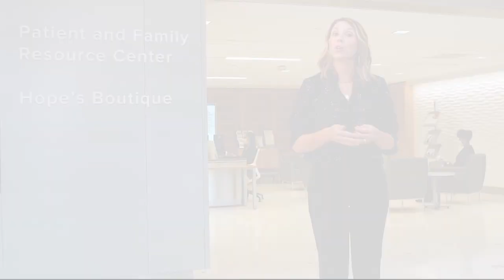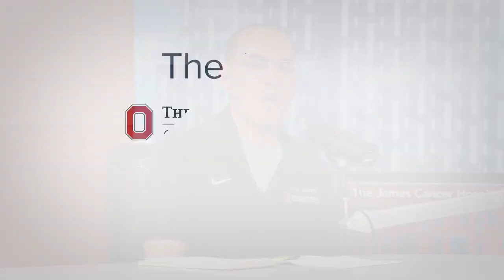High-tech, radiofrequency thyroid cancer treatment | OSUCCC – James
Ohio State’s high-tech team is using radiofrequency waves to quickly and successfully treat thyroid cancer.

Thyroid cancer is being diagnoses at a growing rate in the U.S., but it’s also one of the most survivable.

“Usually, the outcomes are excellent for patients with thyroid cancer,” says Barbra Miller, MD, an endocrine surgeon at The Ohio State University Comprehensive Cancer Center – James Cancer Hospital and Solove Research Institute.

While traditional thyroid surgeries are usually successful, Miller and her colleagues utilize minimally-invasive procedures whenever appropriate in order to limit physical impact to the patients and shorten their recovery times.

One of those procedures — radiofrequency ablation — requires only the insertion of a small needle without sacrificing the efficacy of more invasive surgeries.

“It can be done in the office and most patients are in and out of the clinic within 30 minutes to an hour after the procedure,” Miller says.

To perform the procedure, a surgeon inserts the needle into malignant thyroid nodules, which ablates — or destroys — the tissue via heat from radiofrequency waves. Miller employs a “moving shot technique.”

“We start with the very deepest portions, and then moving our way up,” Miller says. “So, we're constantly moving that needle so that we're reducing the risk of thermal injury or heat-induced damage to surrounding structures.”

Surgeons are also studying the possible treatment of thyroid cancer through microwave ablation, which is similar to radiofrequency ablation, but utilizes a different heat source.

Ohio State surgeons are the first in central Ohio to offer radiofrequency ablation to thyroid cancer patients, providing a new, minimally-invasive treatment alternative that maintains a high likelihood of success.

“It’s exciting —this is something that is really starting to take off among my colleagues at similar centers around the country,” Miller says. “The ability to offer this type of care to our patients is what we’re always looking for.”

Click to learn more about thyroid cancer, including risks, symptoms and treatment options at The Ohio State University